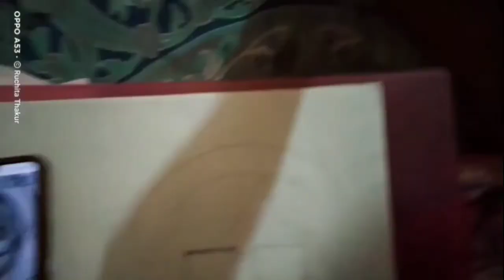how can draw simple sketch with basic skills 💁🥺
my channel